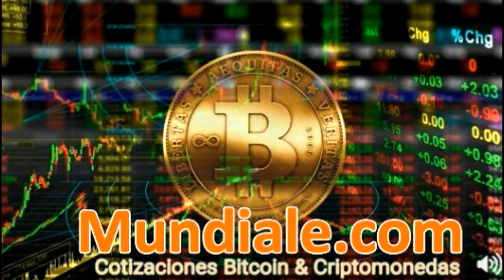Bitcoin. Analiza BTC y miles de criptomonedas GRATIS | Mundiale.com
Cotizaciones para Bitcoin y criptomonedas con info general, gráficos históricos y actualizados para cada valor.  Miles de criptomonedas con indicadores clave, widgets para tu web, calculadora convertidor de criptodivisas, añadir monedas como favoritas para que hagas n seguimiento etc...

Reto Bitcoin para acumular bitcoins y mejorar tu inversion mediante señales gratuitas

Prices for Bitcoin (BTC) and cryptocurrencies with general info and historical and updated graphs for each value and more Thousands of cryptos with key indicators